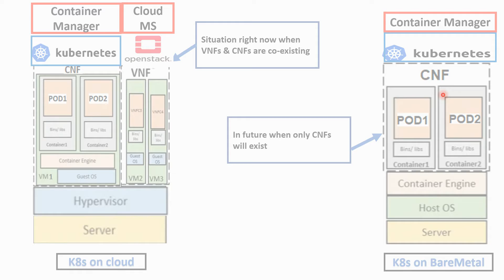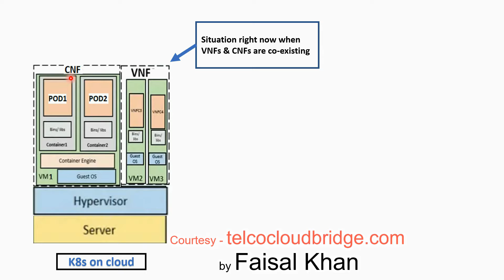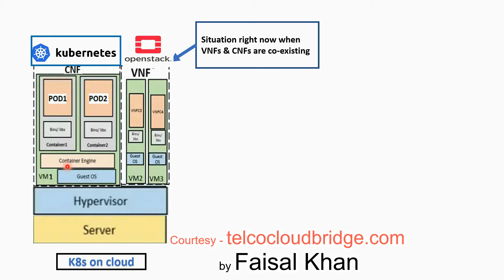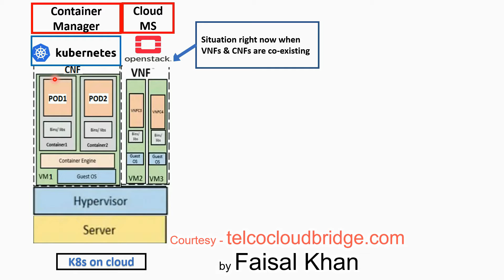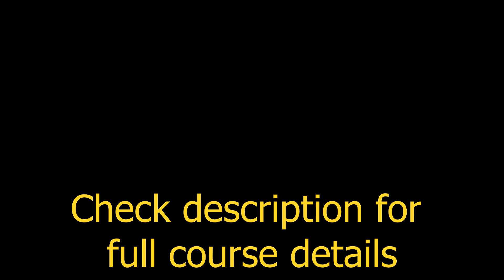EasyKube 13 Kubernetes on {Cloud vs Baremetal}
00:00 Kubernetes on cloud
03:28 Kubernetes on Baremetal

Can I run my containerized application directly on a physical server?
OR
Do I need to run them only on the cloud?
Can VNFs & CNFs co-exist?

Get all your answers in this video

Tune in to this EasyKube series which has been made for absolute beginners in this space.